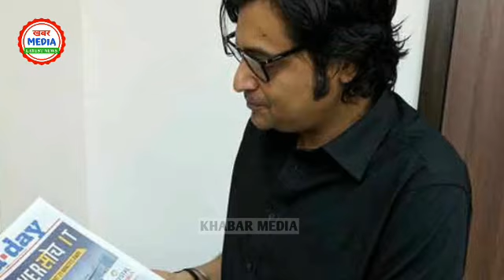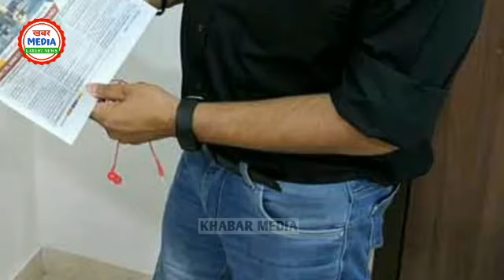उद्धव ठाकरे की सरकार गिराना चाहता है अर्णब गोस्वामी।